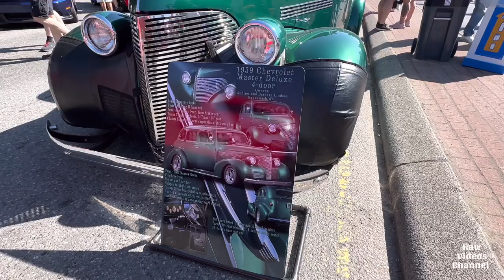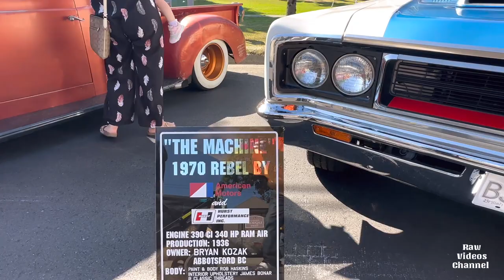Massive car Show in Vancouver BC Canada